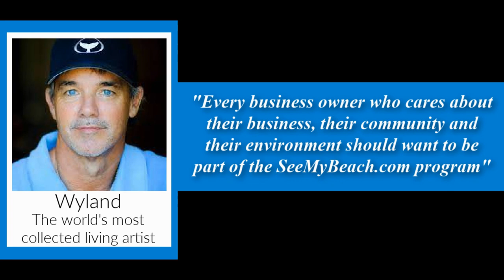Key Largo School Community Carnival!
Key Largo School  Community Carnival! This is the 2nd year of this Annual event and it was a great time for both kids and adults. In addition to lots of rides and games, there was plenty of food and snacks. We did interviews and got some general footage. We'll be back next year and you should come too!